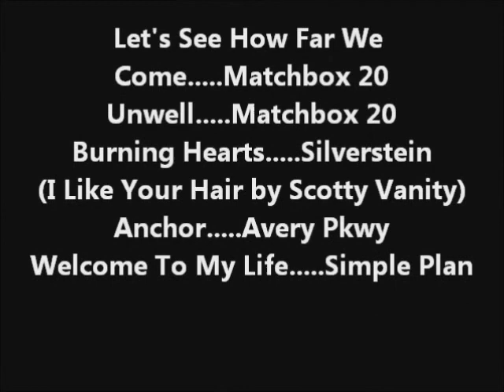Letters From Home Episode 2 (Sims 2 Series)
I don't know why, but it seems the only time I'm motivated to film anything is at 1:00 in the morning. But at least it's here! Yay~
Okay, so Skyward episode 2 IS out, but it seems the only way you can see it is if you go to the Skyward playlist. At least that's how it is for me.